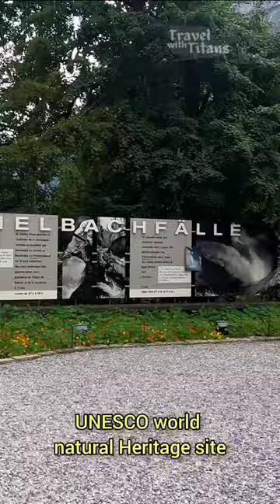🇨🇭 Switzerland Trummelbach waterfalls. travelshorts switzerland Details in description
🇨🇭 Trummelbach located in Lauterbrunen valley of Switzerland in Bernese Oberland region

✅It can be reached from Lauterbrunen by taking bus 141 towards Stechelberg
✅Entrance tickets cost 14.00 chf
✅It takes around 1 hour to visit all 10 waterfalls.
✅ Funicular lift is included in the entrance ticket
❌ Swiss Travel pass or other passes are not valid.

Full details in our YouTube channel.

💾Save this short if you are visiting Switzerland and Follow us for more travel videos